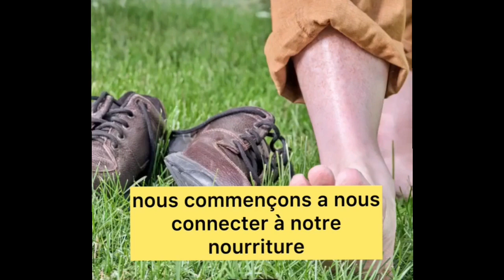Vous avez des bourdonnements dans les oreilles cela pourrait provenir de votre environnement proche